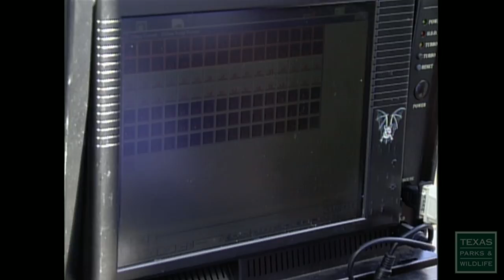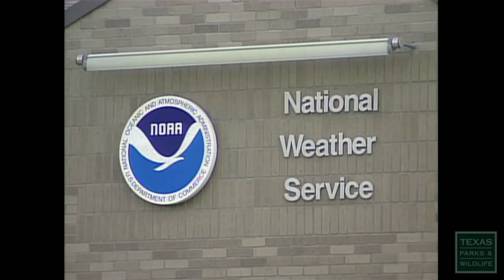Billion Dollar Bats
Bats are reviled by some, and treasured by others. The more we learn about bats the more we appreciate them. Follow some scientists as they study the economic impact of bats through the use of radio telemetry and thermal imaging.